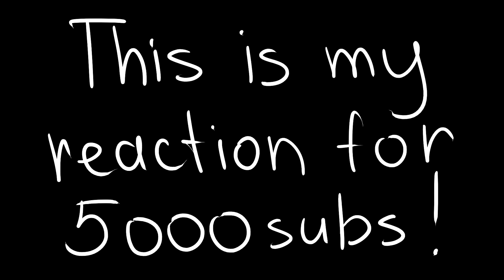Dirty Foxy Fnaf spoof for 5000 subs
Talk dirty to me
Program used:
-Paint Tool SAI
-VideoPad